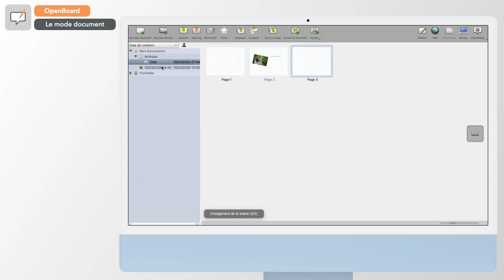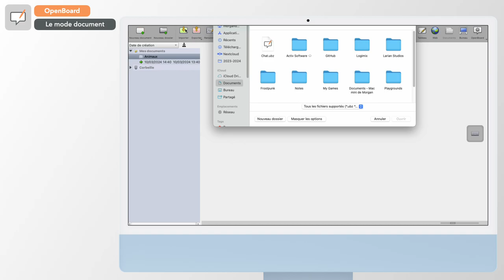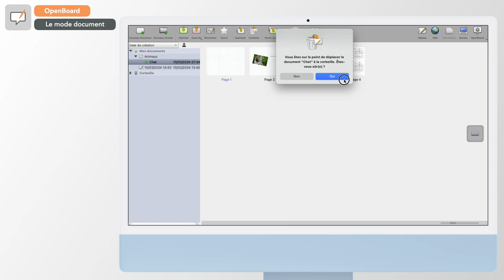OpenBoard - Le mode document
Capsule vidéo de présentation du mode document du logiciel libre OpenBoard.